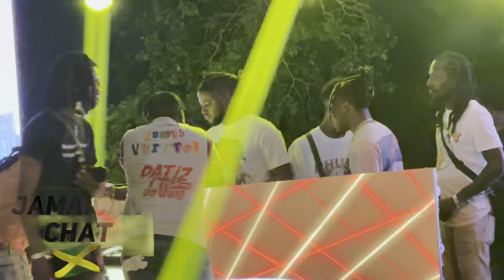Jaii Frais Lock Dung Di Show B4 Law Boss Touch Di Stage, The Crowd Got ANGRY, Bashment Live